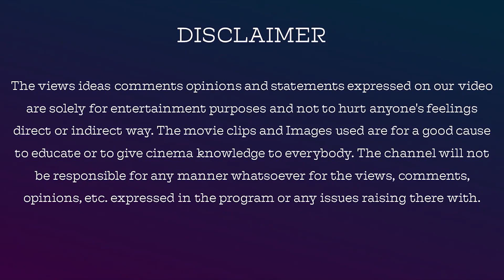சேரனின் நல்ல முயற்சி தோல்வி | Bigg Boss 3 D 54 E 55 Review By Jackiesekar 16-08-2019 | Madhumitha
சேரனின் நல்ல முயற்சி தோல்வி | BiggBoss 3 D 54 E 55 Review By Jackiesekar 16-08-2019

Thanks